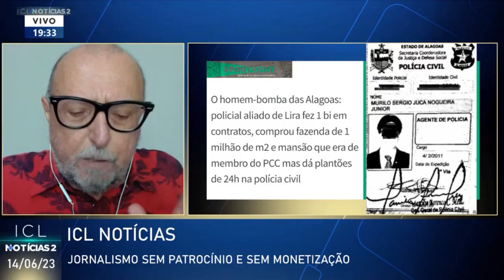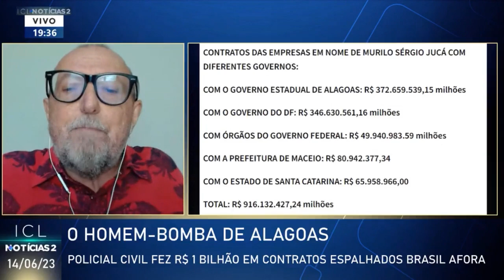Policial "empreendedor" tem contratos no governo federal e em vários estados!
ICL Notícias 2ª edição vai ao ar, de segunda a sexta-feira, às 18h00, nos canais do YouTube do Eduardo Moreira e do Instituto Conhecimento Liberta. Não perca!